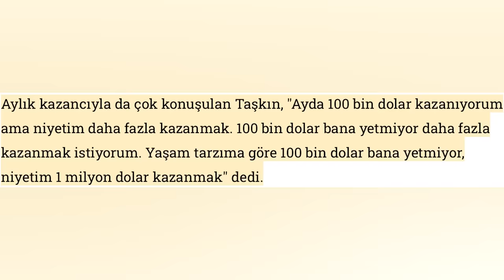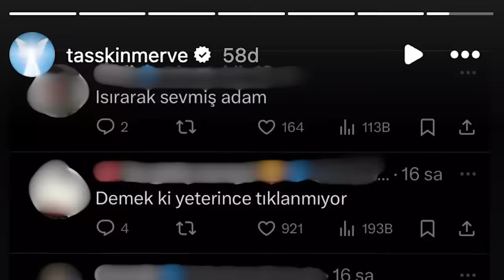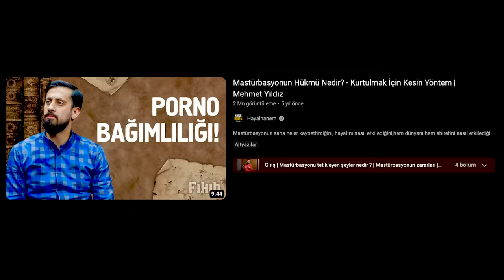MERVE TAŞKIN'IN DÖVÜLMESİ 😯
O kadar da değil.